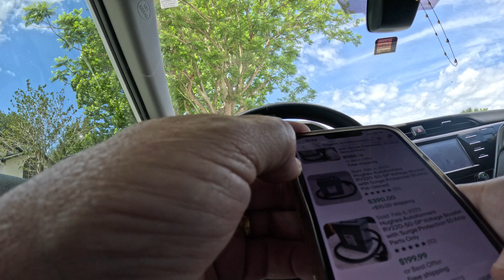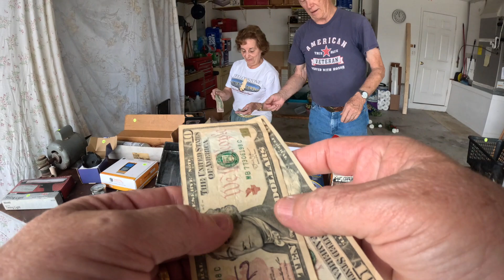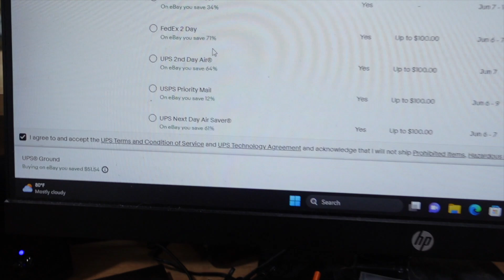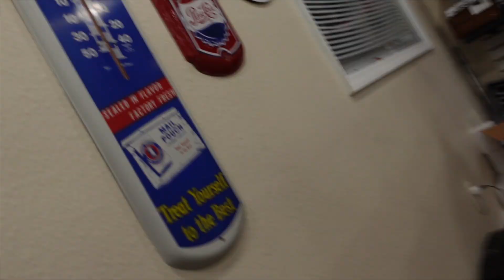He Wanted $300 I Gave Him $30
This video I left a yard sale and had to hurry back and buy an item after I looked it up in the car. It sold fast and packing it up wasn't an easy job. After that a special edition game system camps in the shop. It's a rare system I personally have never seen.

(WHATNOT FREE CREDIT)
      Free $15 off your first purchase on WhatNot

  (Sell on Whatnot and get $150 cash match for your first 7 days)

                     (KZOO BULLION)
                                $5 OFF

YouTube is not a sponsor of this contest and we require viewers to release YouTube from any liability related to this contest.

We will not use any person data collected other then shipping the won item.